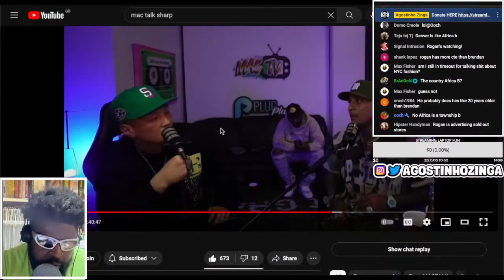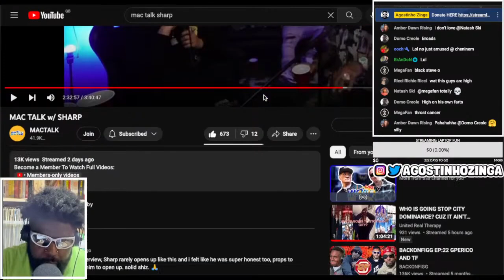SHARP ON THE NO JUMPER FALLOUT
SHARP CHINA MAC, SHARP MACTALK, SHARP MAC TALK, SHARP NO JUMPER, NO JUMPER,